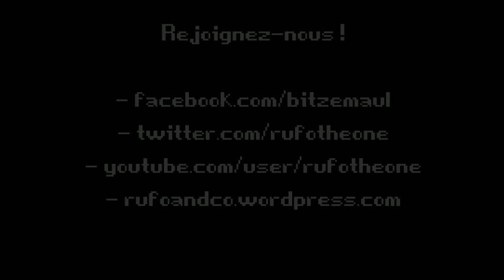Rétro Bitzémaul #06 - The Legend of Zelda: A Link to the Past (Part I)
Épisode consensuel avec ce sixième opus consacré à l'énormissime "The Legend of Zelda: A Link to the Past" sur Super NES. En l'espace de 2h, nous aurons réussi pas mal de choses puisque nous nous sommes retrouvés aux portes du combat contre Aghanim avant le passage dans le monde des ténèbres. Voici donc deux heures de nostalgie pure et de gameplay boosté aux souvenirs vieux de... 22 ans !